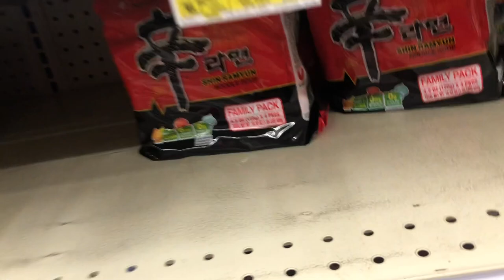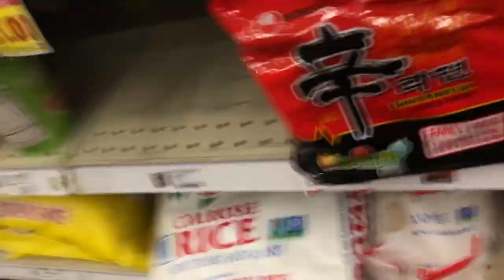KROGERS COOK OFF CHALLENGE!!!